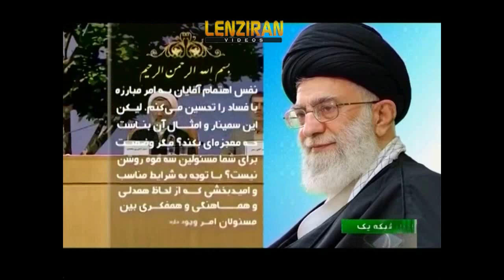Minister of Justice : I was prevented to tell untold stories on TV !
Talking with TV program Dirooz,Emrooz,Farda ,former minister of intelligence Mostafa Pourmohamadi and former head of economy comitee in Majlis Gholamreza Mesbahi Moghadam , react and  comment on Ayatollah Khamenei message to gathering for fighting corruption and claim that he was the pioneer  of fighting corruption , but he was not allowed to talk about untold stories .